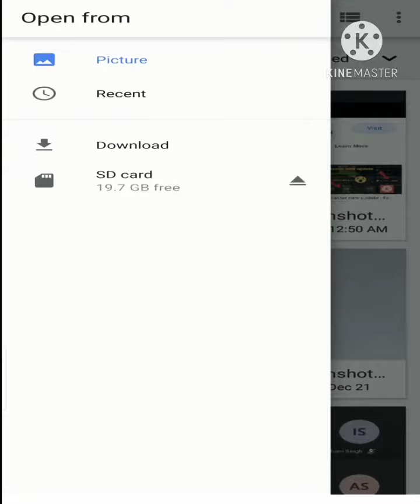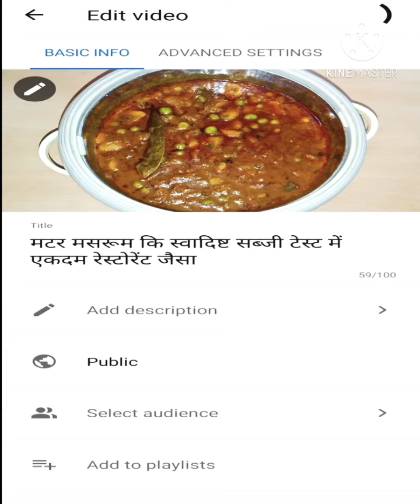YouTube video पर thumbnail लगाये बहुत ही असान है लगाना